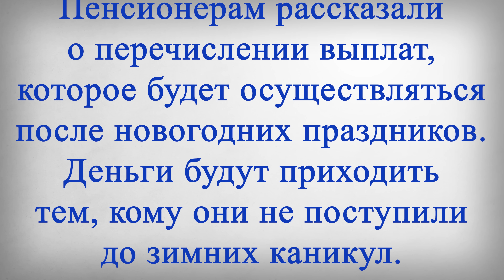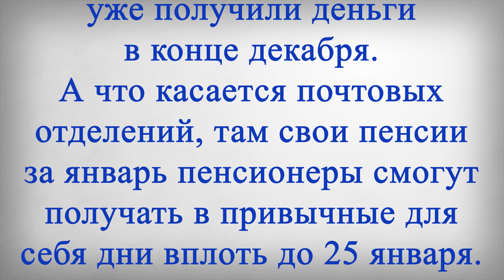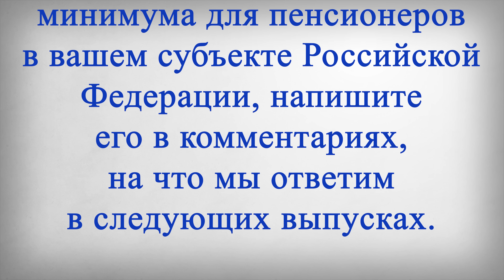Дата Доставки Посленовогодней Выплаты Пенсионерам!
В этом выпуске:
Пенсионерам рассказали о перечислении выплат, которое будет осуществляться после новогодних праздников. Деньги будут приходить тем, кому они не поступили до зимних каникул. А минимальный размер выплат будет уже от 10 тысяч рублей и больше. После новогодних праздников пенсионеры продолжат получать свои выплаты за январь. Многим их пенсии за первый месяц 2023 года пришли еще в конце декабря.
Выплаты были перечислены досрочно из-за новогодних каникул, которые внесли изменения в привычный график выдачи денег. По данным Минтруда, в конце декабря так называемые предновогодние выплаты получили около 23 миллионов пенсионеров. Для многих пенсии поступали уже с учетом январской индексации на 4,8 процента. А с 9 января начнется перечисление уже посленовогодних выплат. Это будут деньги, которые не успели прийти пожилым гражданам до Нового года.
Так, на банковские карты пенсии за январь, которые еще не пришли людям, будут поступать в период с 20 по 25 января. Ведь те, у кого график доставки пришелся на время до 20 января, как правило, уже получили деньги в конце декабря. А что касается почтовых отделений, там свои пенсии за январь пенсионеры смогут получать в привычные для себя дни вплоть до 25 января. С января выплаты для всех неработающих пенсионеров станут выше за счет увеличения прожиточного минимума.
На федеральном уровне он составит уже 12 363 рубля. А минимальный показатель будет в Белгородской области, где прожиточный минимум установили на уровне 10 385 рублей. То есть получить в итоге пенсионеры после праздников смогут минимум по 10 тысяч рублей.
Ставьте лайк если считаете, что таких минимальных пенсий, недостаточно и они должны быть значительно больше, а если хотите узнать какой новый размер прожиточного минимума для пенсионеров в вашем субъекте Российской Федерации, напишите его в комментариях, на что мы ответим в следующих выпусках.